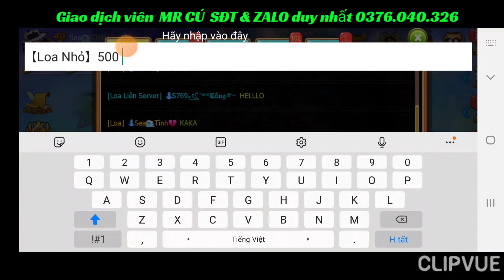GunnyMobi- Doanh Trại Chiến & Giải Siêu Cấp Đấm Cùng Lv40 Lực Chiến 500Ka Siêu Nét